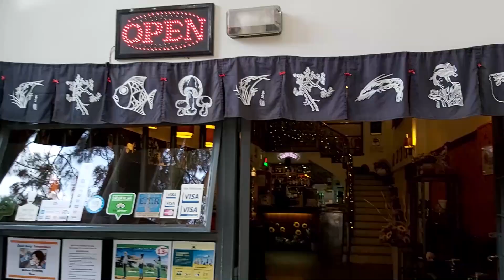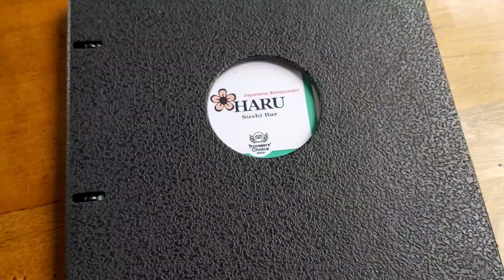HARU RESTAURANT NAIROBI || SASHIMI || JAPANESE CUISINE